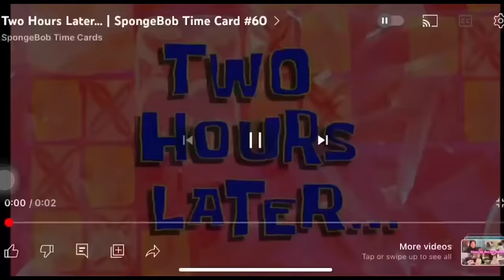Ami Ney Dono Bahuon Ko Kya Smjhaya or Sikhaya ? | Malik Waqar VLOG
In this video, find out what Ami taught and explained to both daughters-in-law.